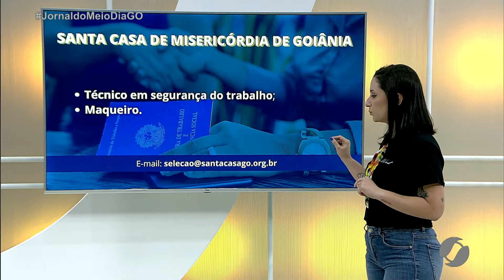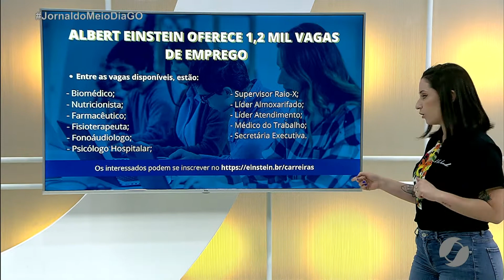JMD (27/04/22) Vagas de Emprego